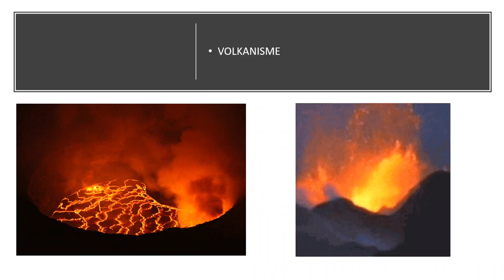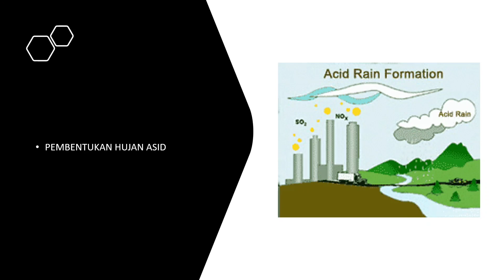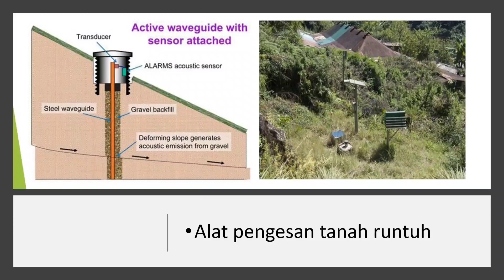SAINS TING 1 BAB 9.4 GEOBENCANA